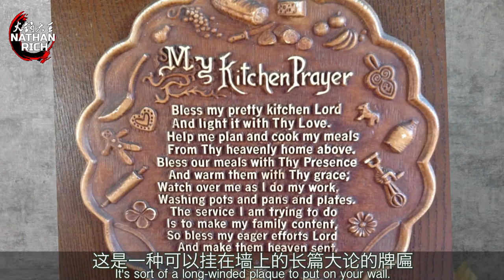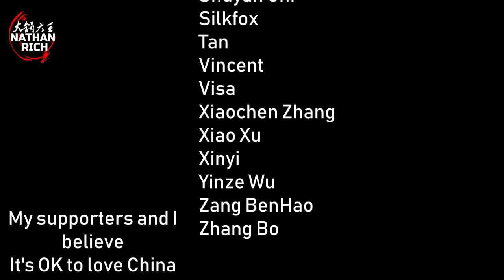❌ Ho Plays Politician